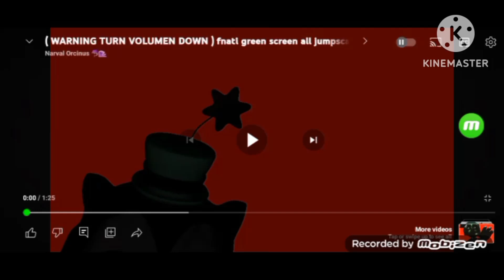( WARNING TURN VOLUMEN DOWN ) Fnati Green Screen All Jumpscares Is In Green Lowers On KineMaster 5R.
This Video Was In Green Lowers On KineMaster On Your Samsung Galaxy Phone A03S To Uploaded Videos On YouTube Just For Today On 2024